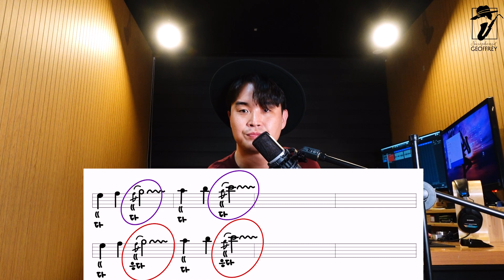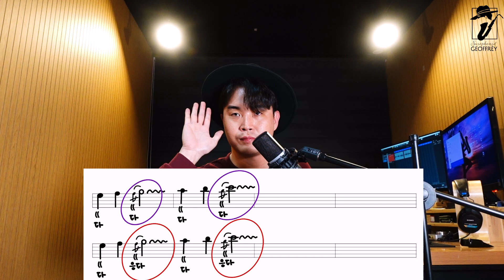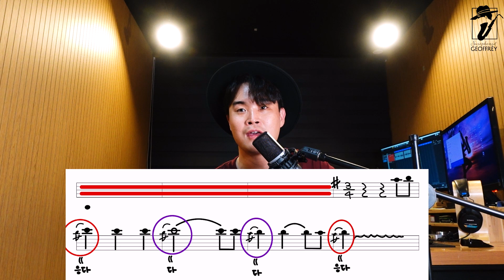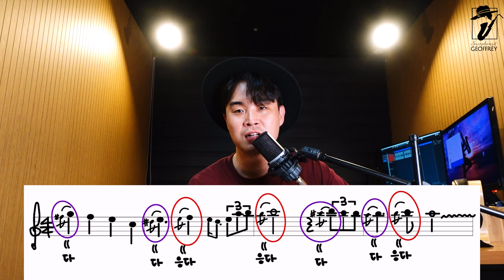색소폰 고급 감정표현~ 하프텅잉 연주기법 강의 | 기초부터 실전 적용 방법 마스터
색소폰 발라드 연주의 "꽃" 하프텅잉 !
연습 방법부터 곡 적용 방법까지 완전 종결 강의 !!

▊▊제프리 색소폰을 후원해 주세요 ▊▊
이 영상이 여러분들의 건강하고 행복한 연주에 도움이 되셨다면
좋아요 버튼 옆 THANKS 버튼을 통해
소정의 후원금과 제프리에게 메시지를 남길 수 있습니다 ^^~

공연 섭외 및 레슨 문의

악보 자료 다운 바로 가기 링크
제프리 네이버 블로그

최고의 연주자들이 적재적소에 사용하는 하프 텅잉
더 고급스러운 색소폰 연주를 하고 싶고
그 방법에 대해 고민하고 있었던
모든 분들에게 이 강의를 올립니다

실전에서 사용되는 고급지고 애절한 색소폰 감정표현 연주기법
하프 텅잉 기초부터 고급 적용 방법까지
이 연주 강의 하나로
여러분들의 행복하고 건강한 색소폰 독학 생활에
도움이 되길 진심으로 바랍니다.